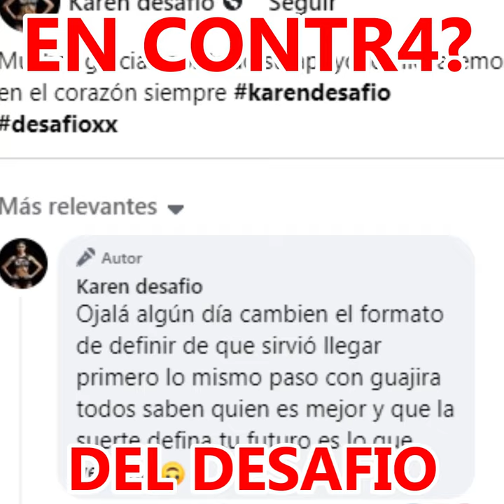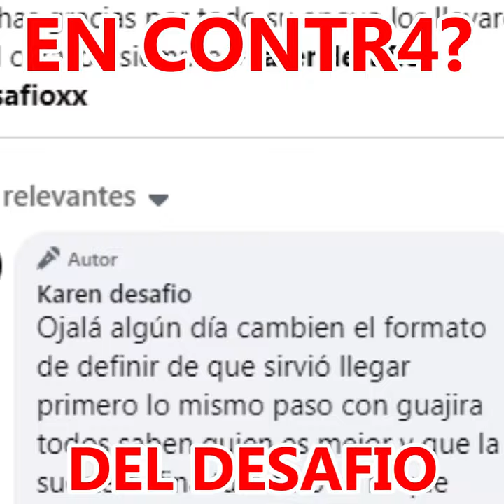KAREN HIZO COMENTARIO SOBRE EL DESAFIO XX 2024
DESAFIO XX
EL DESAFIO
abvance desafio